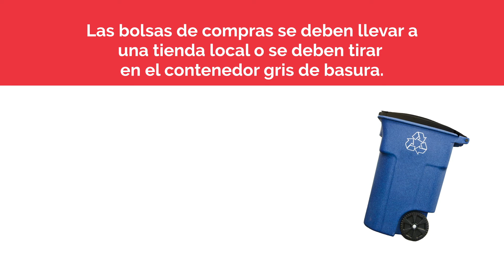Tulsa Recycles: Pon a Prueba Tus Conocimientos - Pregunta 3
Aprende más información sobre lo que se puede y lo que no se puede reciclar en los contenedores azules de reciclaje de la Ciudad de Tulsa.